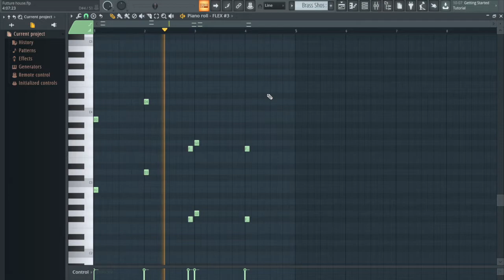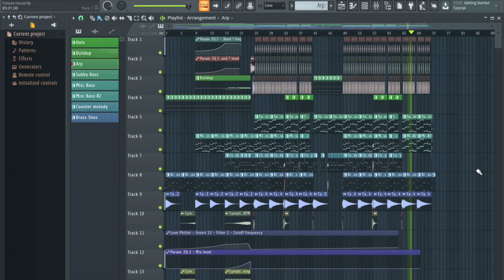A bad, 4:05 min tutorial on how to make Future Bounce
So here's how to make a Future Bounce track! Enjoy!